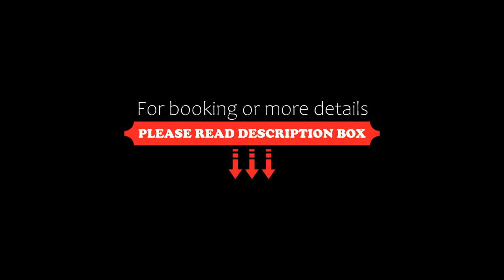2 Dormitorios Super Luminoso, Cordoba, Argentina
2 Dormitorios Super Luminoso, Cordoba, Argentina
About Property:
In the Nueva Cordoba district of Cordoba, close to España Square, 2 Dormitorios Super Luminoso has a terrace, free WiFi and a washing machine. Guests staying at this apartment have access to a balcony.
The air-conditioned apartment is composed of 2 separate bedrooms, a living room, a fully equipped kitchen, and 1 bathroom. A flat-screen TV is available.
Popular points of interest near the apartment include Jesuit Square, Catedral de Cordoba and Patio Olmos Shopping Mall. The nearest airport ...
Property Type: Hotel
Address: ITUZAINGO 1270, Nueva Cordoba, 5000 Cordoba, Argentina
Searching For
1. 2 Dormitorios Super Luminoso - Cordoba - Argentina
2. 2 Dormitorios Super Luminoso - Cordoba - Argentina Address
3. 2 Dormitorios Super Luminoso - Cordoba - Argentina Rooms
4. 2 Dormitorios Super Luminoso - Cordoba - Argentina Amenities
5. 2 Dormitorios Super Luminoso - Cordoba - Argentina Offers and Deals
Audio Credit:
Track Title: Reasons To Hope
Artist: Reed Mathis